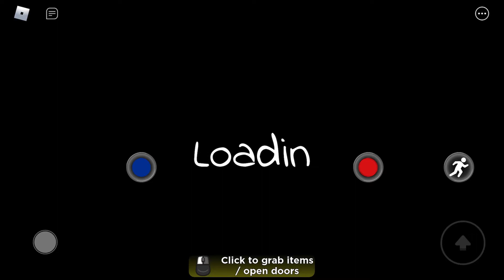Playing Poppy Play Time 2 On Roblox| Remagine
It is started after the fact, but its fine, I explained all you need to know.